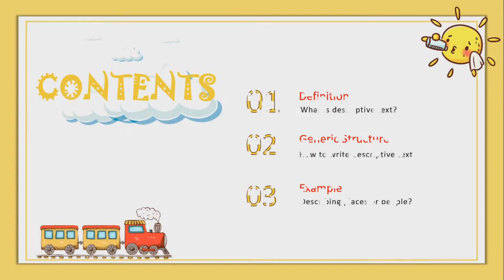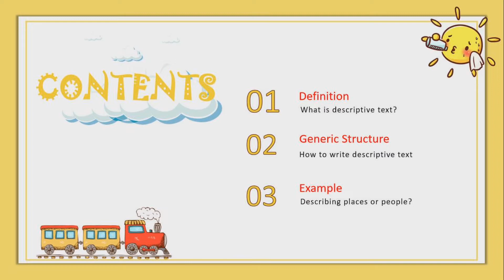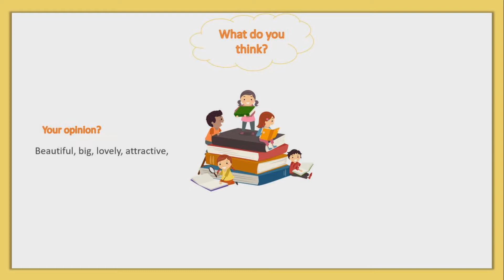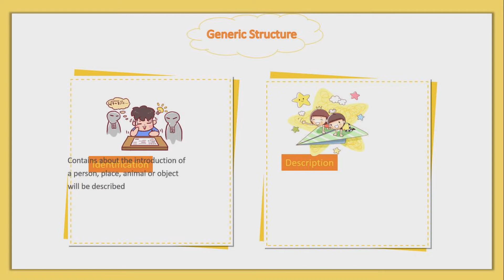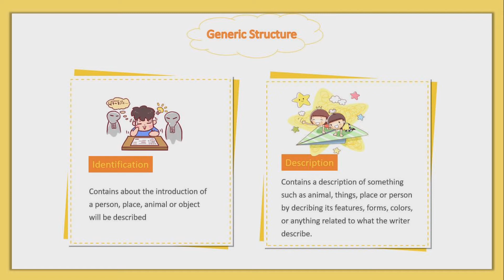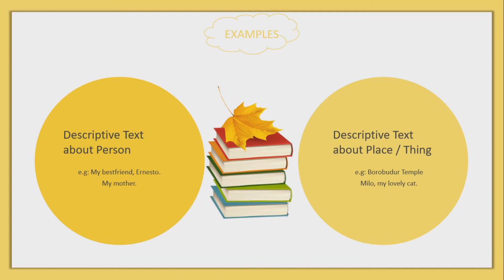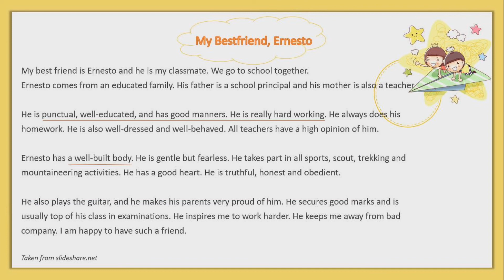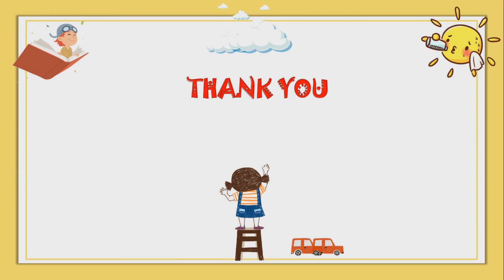APA ITU DESCRIPTIVE TEXT ? || Belajar Bahasa Inggris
Pada video kali ini, saya ingin berbagi pengetahuan terkait materi Bahasa Inggris yang pada umumnya dipelajari oleh siswa tingkat SMP maupun SMA, yaitu Descriptive Text. Seringkali siswa masih bingung, apa itu descriptive text. Video ini ingin menjawab segala permasalahan tersebut, membantu memberikan pemahaman lebih lugas tentang materi Descriptive Text. Dalam video juga dijelaskan secara detail Generic Structure, hingga contoh2 jenis teks tersebut.

Semoga berkenan :)